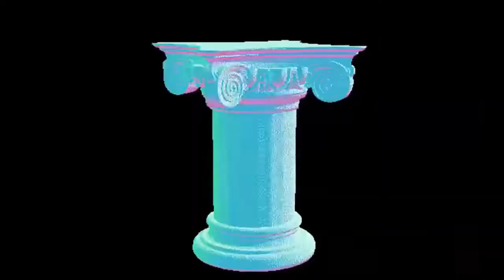fried chicanery intro - alternate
Made a new titlecard for the podcast so i can use the secondary video version to make fast openings

This content is NOT SUITABLE for the emotionally unflavoured, e.g. CHILDREN, Political Partisans, Mainstream Journalists, Silicon Valley Tech Bosses & China.

Not be recommended for expecting women. Consult therapists to find out if all of this is doing you any favors.

Send in your fanmail questions here, I may read them live!